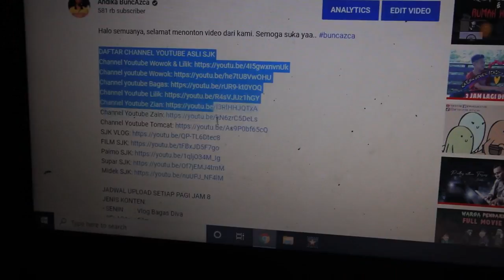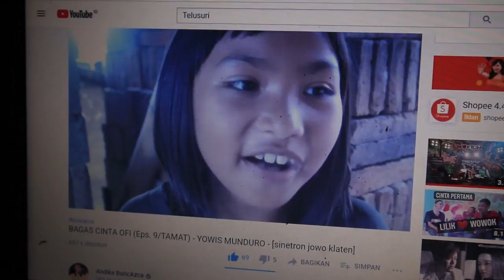[sjk vlog] - Bagas & Lilik belajar buat Animasi Tekotok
Halo semuanya, selamat menonton video dari kami. Semoga suka yaa..

JADWAL UPLOAD SETIAP PAGI JAM 8
JENIS KONTEN:
- SENIN       : Vlog Bagas Diva
- SELASA:   : Film
- RABU        : Musik
- KAMIS      : SJK Vlog
- JUM'AT     : SJK Vlog
- SABTU      : Film
- MINGGU   : Konten Lain

INSTAGRAM PEMAIN SJK:
Wowok    : @wowok_sjk
Midek      : @midek_nugek_sjk
Tomcat    : @tomcat_yoi25
Bagas      : @bagaskaraadhikusuma
Sekar       : @sekarayu.official_
Lilik          : @divarohanasakiya
Zian         : @zian_nan
Daniel      : @danielsahulika
Zain         : @zhaiin.ramadhani
Andika     : @buncazca
Nury         : @nurynawang
Paimo      : @denimandala
Wulan      : @_septiwulann.dr
Sheva      : @sheva_afrember
Kecus, Ozil & Okta

Saat ini Sinetron Jowo Klaten sedang fokus pada pembuatan film, musik, vlog dan komedi-komedi pendek. Kalian yang ingin berpartisipasi dengan grup SJK bisa main ke Basecamp kami.

ALAMAT KAMI:
Andika BuncAzca